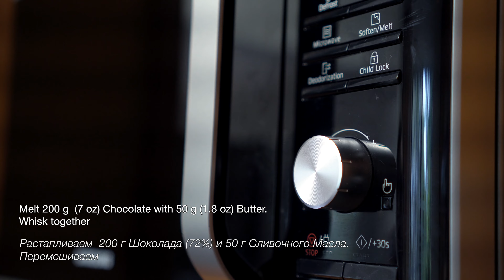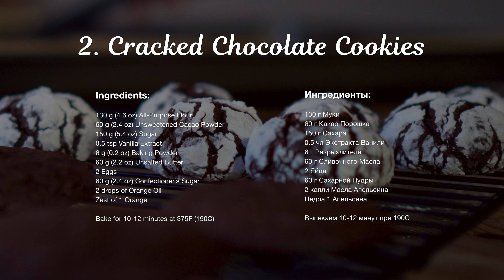Christmas Cookie Recipes. Not one, but 4 Cookie Recipes in one Video! Christmas Cookie Box Idea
☝️ Watch full step-by-step Recipe here:
1. Chocolate Rudolph Cookies
2. Cracked Chocolate Cookies
3. Linzer Cookies
4. Peanut Star Cookies

❗️Items used:
- KitchenAid Stand Mixer
- OTOTO Splatypus Jar Spatula
- Parchment Paper Baking Sheets
- 4 oz Ramekins
- Adjustable Rolling Pin with Thickness Rings
- Ninja Food Processor

👍 Timing:
00:00 Intro
00:29 Chocolate Rudolph Cookies
02:27 Cracked Chocolate Cookies
04:09  Linzer Cookies
07:18 Peanut Star Cookies